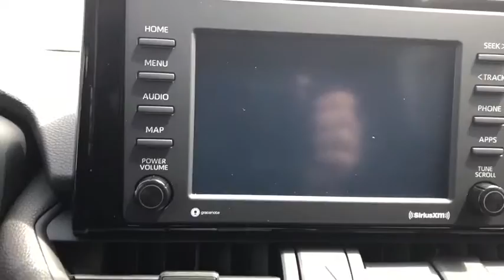2020 Toyota RAV4 Lawton, Stephens County, Comanche County, Altus, OK, Wichita County, TX 053268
New 2020 Toyota RAV4 available in Lawton, Oklahoma at Toyota of Lawton. Servicing the Stephens County, Comanche County, Altus, OK, Wichita County, TX area.

7110 Northwest Quanah Parker Trailway

2020 Toyota RAV4 LE FWD 8-Speed Automatic 2.5L 4-Cylinder DOHC Dual VVT-ibrbr26/35 City/Highway MPG Price includes: $1000 - TMS Customer Cash - Gulf. Exp. 05/04/2020
Axle Ratio: 3.177|17 Steel Wheels|Front Bucket Seats|Fabric Seat Trim|AM/FM Stereo|4-Wheel Disc Brakes|6 Speakers|Air Conditioning|Electronic Stability Control|Front Center Armrest|Spoiler|Tachometer|ABS brakes|Brake assist|Bumpers: body-color|Driver door bin|Driver vanity mirror|Dual front impact airbags|Dual front side impact airbags|Emergency communication system|Four wheel independent suspension|Front anti-roll bar|Front reading lights|Illuminated entry|Knee airbag|Low tire pressure warning|Occupant sensing airbag|Outside temperature display|Overhead airbag|Overhead console|Panic alarm|Passenger door bin|Passenger vanity mirror|Power door mirrors|Power steering|Power windows|Radio data system|Rear anti-roll bar|Rear seat center armrest|Rear window defroster|Rear window wiper|Remote keyless entry|Roof rack: rails only|Speed control|Speed-sensing steering|Split folding rear seat|Steering wheel mounted audio controls|Telescoping steering wheel|Tilt steering wheel|Traction control|Trip computer|Powertrain warranty: 60 months/60,000miles|AM/FM radio: SiriusXM|Exterior Parking Camera Rear|Auto High-beam Headlights|Distance pacing cruise control: Full-Speed Range Dynamic Radar Cruise Control (DRCC)